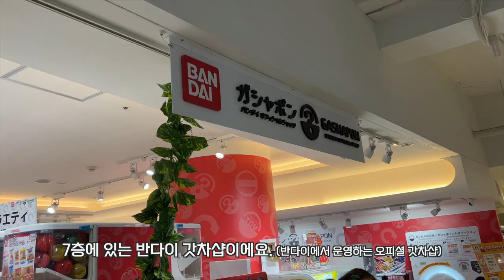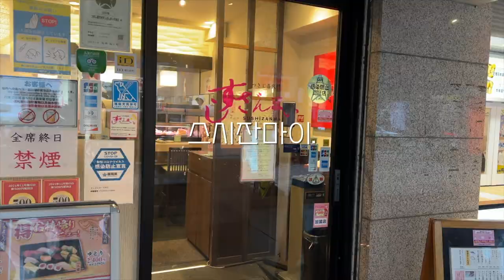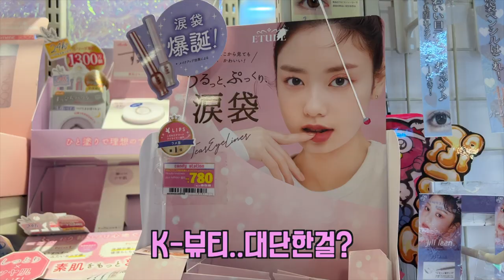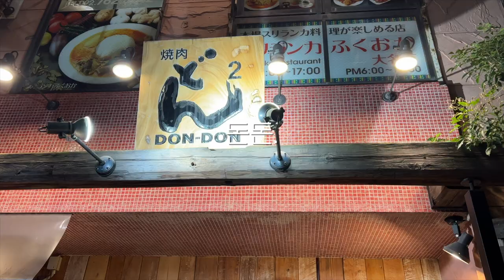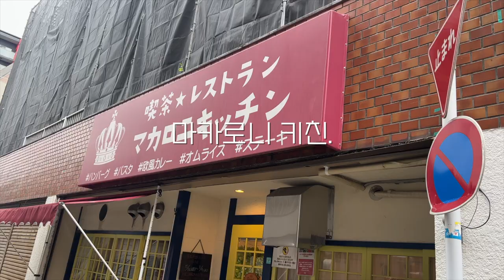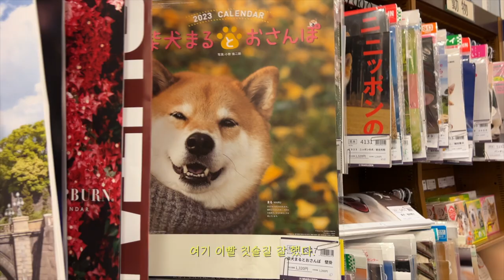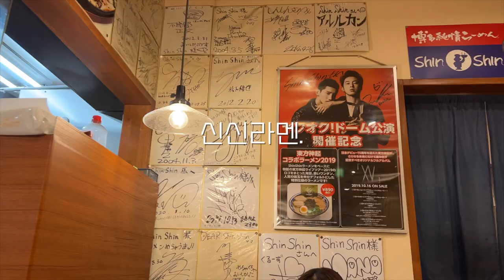🇯🇵후쿠오카 여행 EP.2 7일동안 먹고 쇼핑하고 🐷 후쿠오카 맛집 추천 | 야끼니꾸, 스시잔마이, 다이묘거리, 돈키호테 털기, 일본나이키, 갓차샵, 신신라멘,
후쿠오카 브이로그 두번째 에피소드에요!
마지막 날에 가까워질수록 체력은 바닥나는데 더 즐기고싶어서 몸이 부셔져라 쇼핑하고 먹고 다녔어요 ㅎㅎ🐷 너무 맛있는 곳이 많아서 맛집 리스트에 적은 곳 다 가지도 못하고 왔네요 ㅜㅜ 어쩔 수 없이 후쿠오카 조만간 또 와야겠다..🤤💕